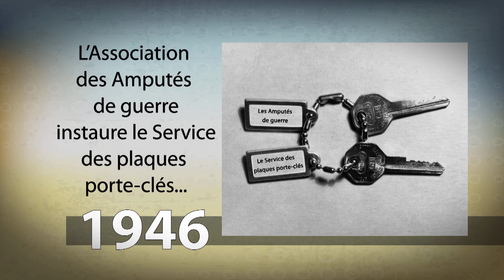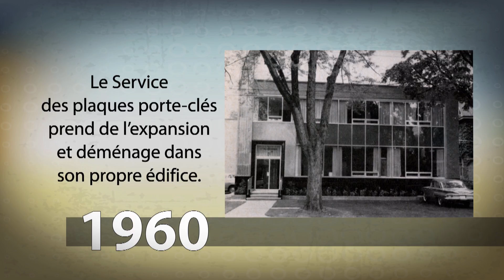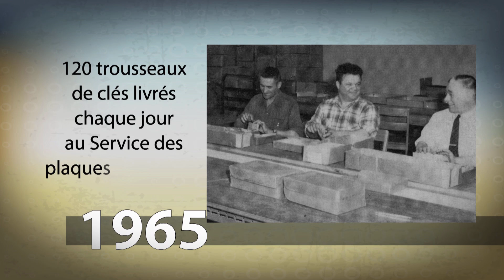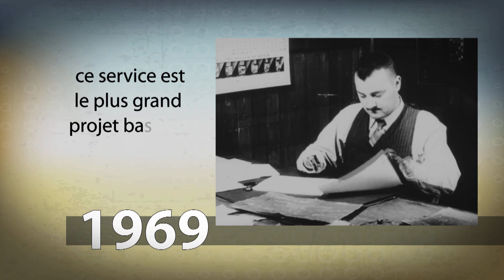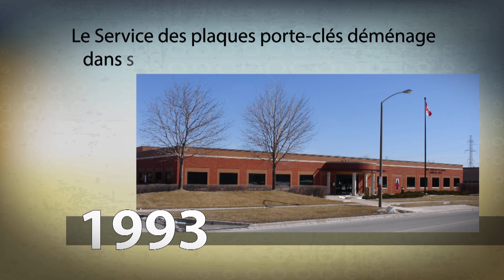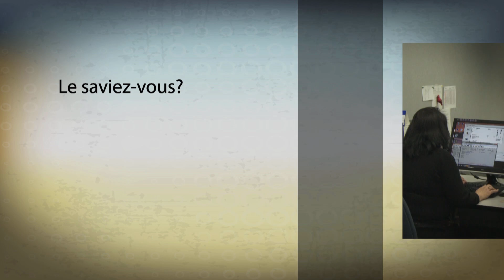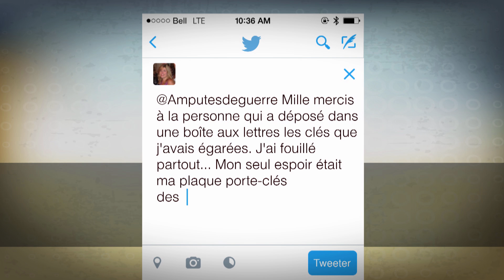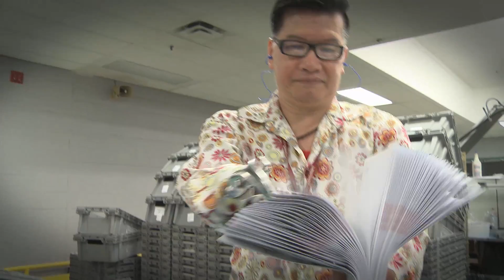Les plaques porte-clés à l’œuvre depuis 70 ans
Découvrez l’histoire toute particulière du Service des plaques porte-clés de l’Association des Amputés de guerre. Ce service a été instauré, en 1946, par des anciens combattants amputés. Depuis, l’association a retourné plus de 1,5 million de trousseaux de clés perdus à leurs propriétaires. Aujourd’hui, ce service est plus important que jamais étant donné le coût élevé de remplacement des clés et des dispositifs électroniques. C’est grâce à la générosité des Canadiens qui ont appuyé le Service des plaques porte-clés au fil des ans que l’Association des Amputés de guerre peut perpétuer sa tradition : « les amputés s’entraident ».